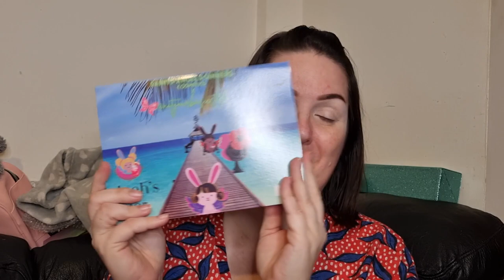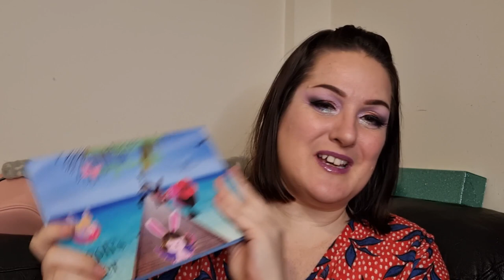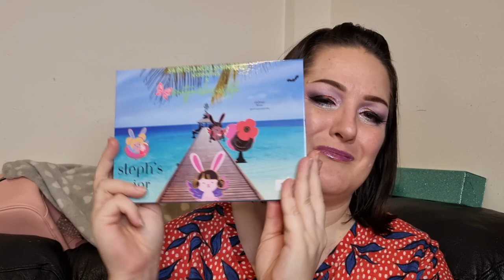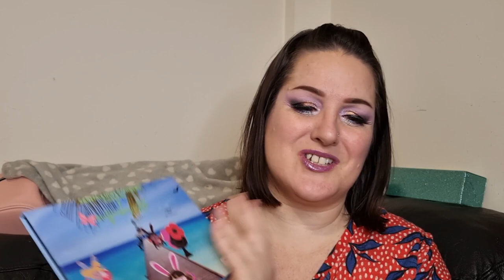What are our goals/dreams? Using my collab palette with Saints Angels Sinners Steph's Pier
Hello my beauties! I am beyond excited to be using MY collab palette Steph’s Pier for this collab with my beautiful sister Erica! I feel incredibly grateful and excited to be using my own palette for my first video of 2024, and to be sharing it with my beautiful sister! So, Erica came up with 12 questions about our goals/dreams to answer while doing our eye looks. I have listed these below for any of you who wish to answer in the comments section below, or in a video if you have a YouTube channel, if you wish to. Also, linked below is Erica’s channel and the Saints Angels Sinners Cosmetics website. I really hope you enjoy watching this video as much as I enjoyed filming it. Love and hugs to you all!

Questions:
1) What is a dream that you’ve had that has come true?
2) What is a goal that you’re still hoping you can accomplish?
3) What is a dream or goal you had for yourself as a child?
4) What is the wildest dream you’ve ever had?
5) Do you typically remember your dreams in the morning?
6) Have you ever dreamt you’ve had a super power? If so, what was it?
7) What is a dream or goal that you’ve had to let go of?
8) Where in the world would your dream vacation be?
9) What would your dream home look like?
10) Are you a daydreamer?
11) How often do you wake up feeling that your dream was real?
12) What is a dream you have for the world?

Face:
By Beauty Bay Glow Filter – BB102
By Terry Cover-Expert Full Coverage Foundation – 1. Fair Beige
Makeup Revolution Ultra Cream Bronzer - Medium
Anastasia Beverly Hills Loose Setting Powder - Translucent
Glowish by Huda Beauty Soft Radiance Bronzing Powder – 01 Light
Saints Angels Sinners x notyourbasicsteph Steph’s Pier Palette* – Saint as blush, October Scorpios as highlight
Eyes:
Saints Angels Sinners x notyourbasicsteph Steph’s Pier Palette*
Elf Expert Liquid Eyeliner – Jet Black
Elf Lash n Roll Mascara – Pitch Black
Duo Quick-Set Striplash Adhesive
Lois Cosmetics Synthetic False Eyelashes – Icon
Danessa Myricks Beauty Infinite Chrome Micropencil – Lilac Quartz
Lips:
Saints Angels Sinners Lip Gloss – Purple Haze*

Mvndi Mvkeup – Steph15
The Realm Of Mythics – Indie1Lifetime
Arttitude Cosmetics – Steph10
Saints Angels Sinners – STEPH20
Ladybug Glow – CLASSIFIED
Beauty Moon Cosmetics - NOTYOURBASICSTEPH
Curst Kosmetics – NOTYOURBASICSTEPHOFFICIAL
Ve Cosmetics - NOTYOURBASICSTEPH